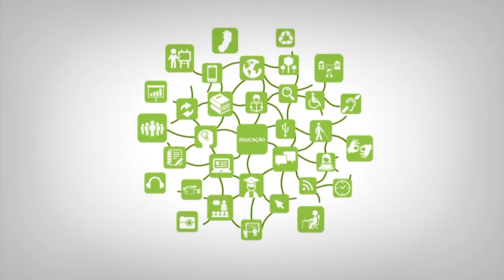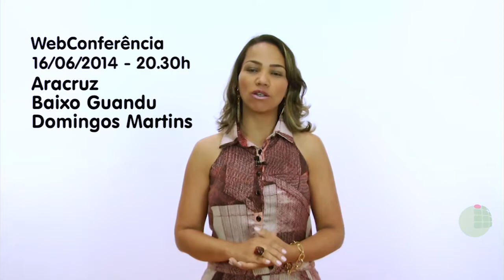Video Orientação 4ª Semana EPT Profª Indiana Reis da Silva Becevelli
Curso:
Disciplina:
Professor:
Semana: